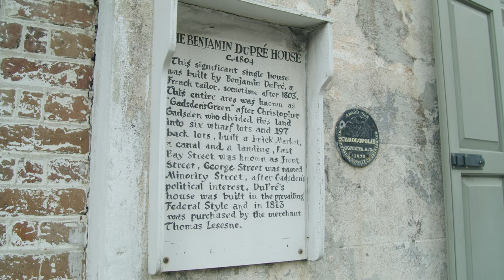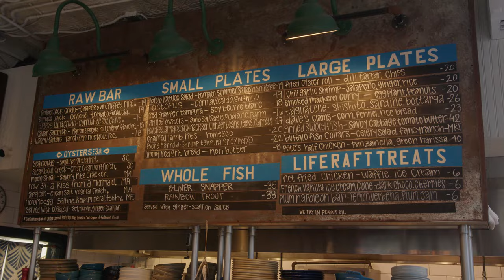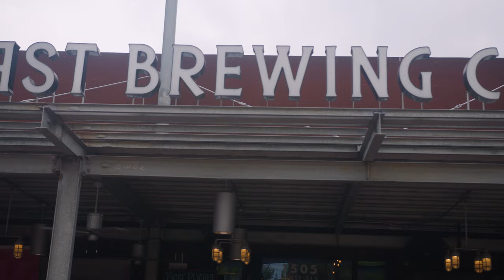24 Hours In Charleston, SC: The Best Food & Can’t-Miss Things to Do | Travel + Leisure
Charleston, SC has some of the best food in the country–that’s a given. Plus, it’s a historic city packed with fun activities and tons of things to do… so what do you do if you can only make time to travel for a weekend getaway? Is it even possible to experience it all in just 24 hours!? We asked that question, so you don’t have to. Watch to find out what you can’t miss in Charleston, SC–from the best food to the must-try adventures–if you only have one day from check-in to check-out.

0:00 Introduction
0:33 Zero George Hotel
1:49 Speedboat Adventures
2:55 Casual Crabbing with Tia
4:21 Cubby Fish
5:06 Edmund's Oast Brewery
6:14 Conclusion

24 Hours In Charleston, SC: The Best Food & Can’t-Miss Things to Do | Travel + Leisure